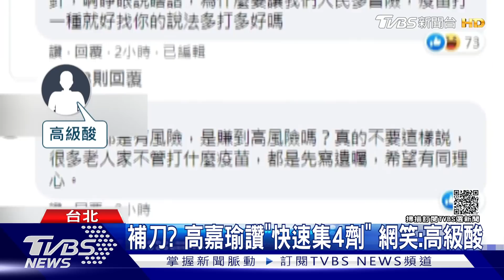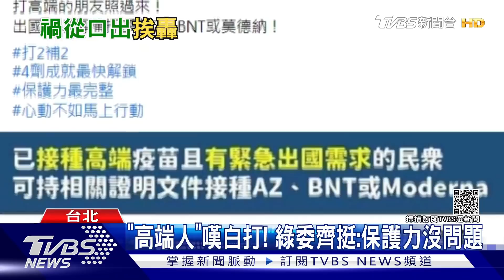補刀? 高端族開放混打 高嘉瑜嗨喊「賺到了」 網笑:高級酸｜TVBS新聞